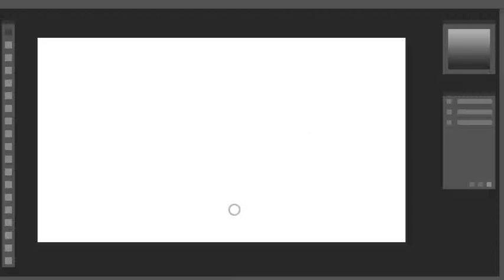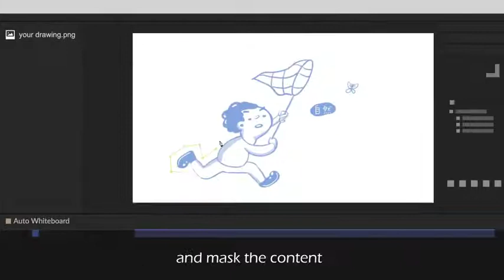DIGITAL PRODUCT BOX ADs-29